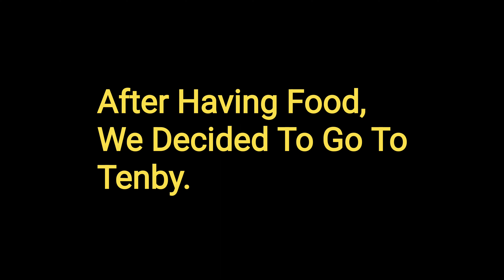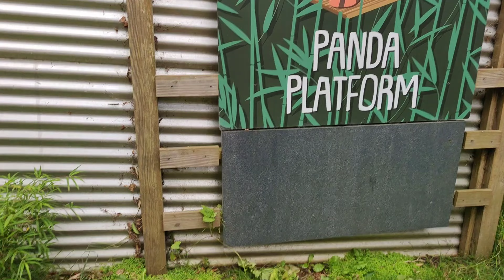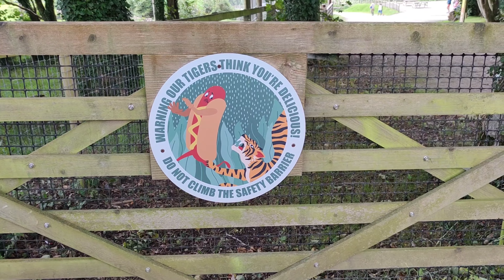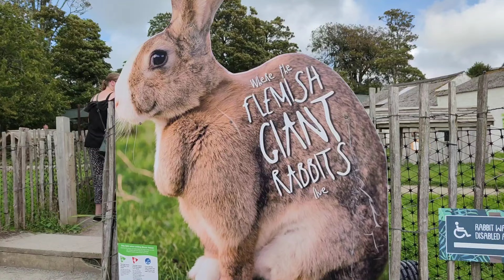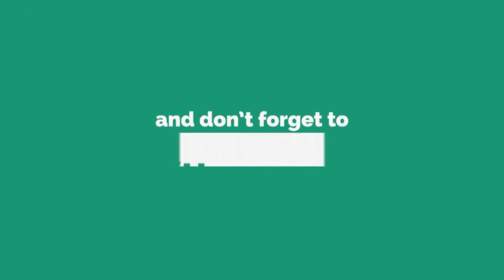Our Holiday To Sunnyvale, Manor Wildlife Park And Welsh Wrestling, Porthcawl